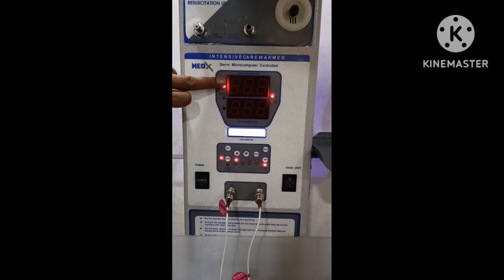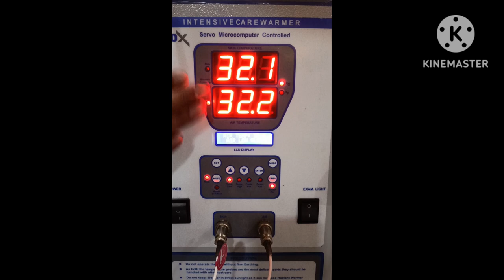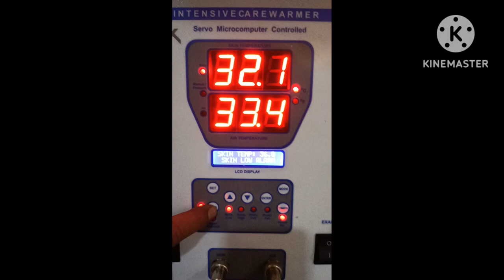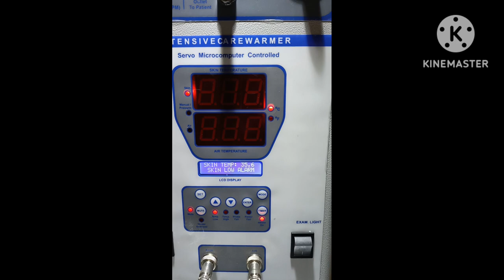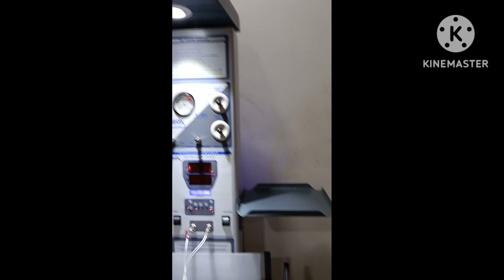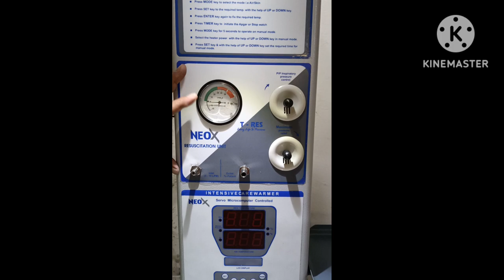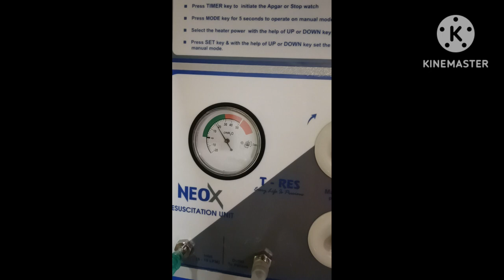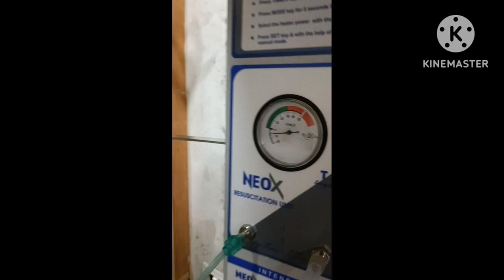new warmer with t res